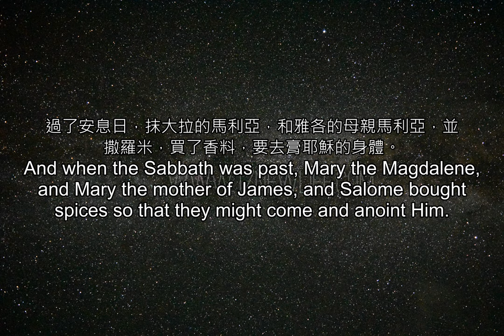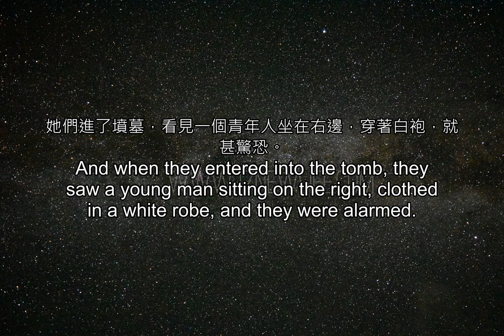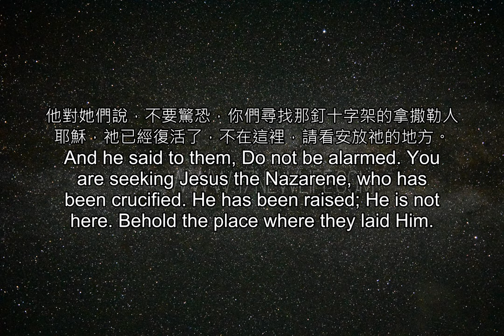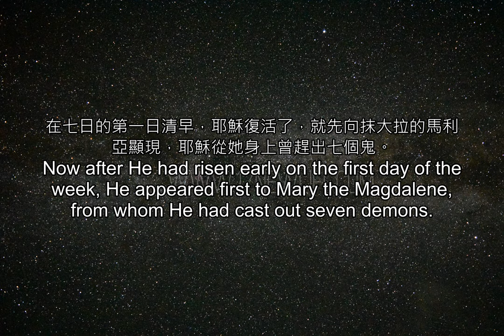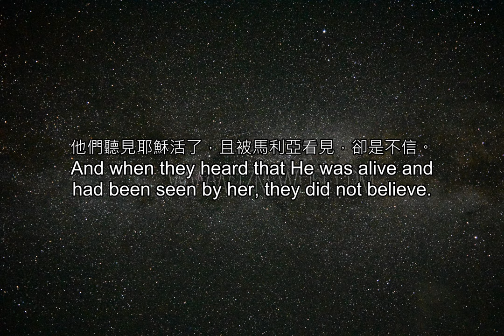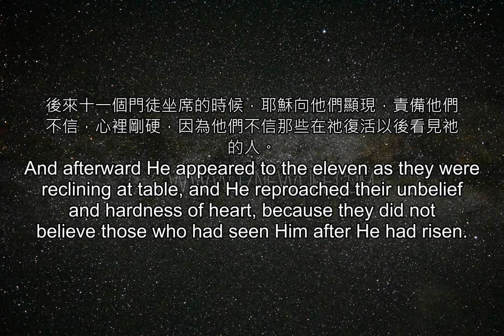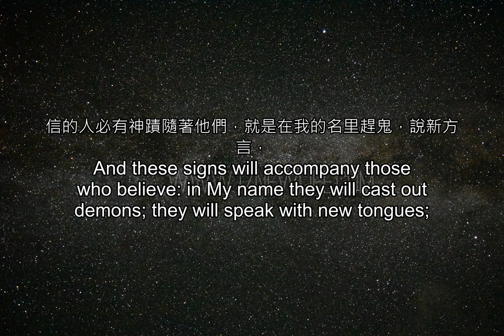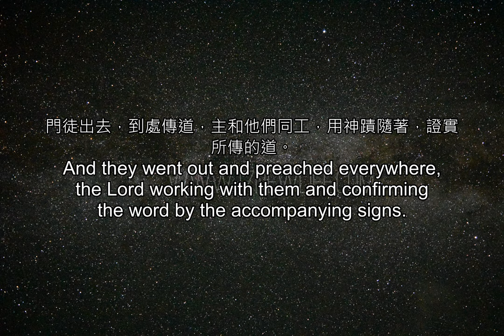聖經雙語--(重複三次) 41 16 r3 output